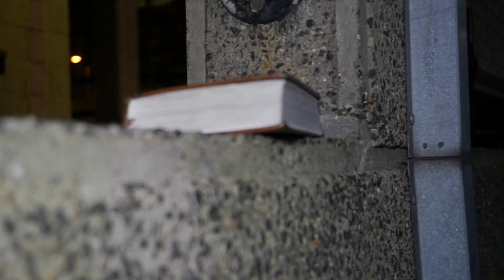Michahla - Sell Thy Cloak & Buy One (Word In My Backpack) [Prod. ManassehWOD]